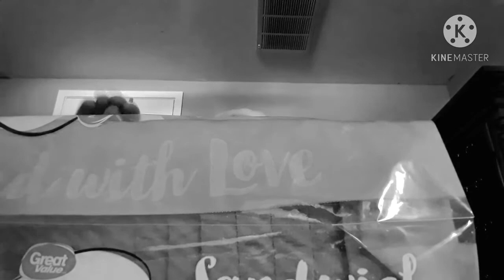White Sandwich Bread: Blow Up